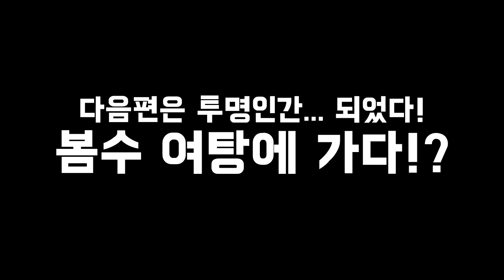잉여맨 가족상황극 | '은행강도..봄수,투명인간이 되었다!?' *1편* | 마인크래프트 Minecraft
'가족들에게 투명인간 취급을 당하는 봄수..  그래서.. 완전한 투명인간이 되었다!? '